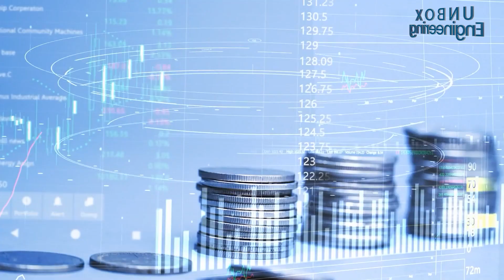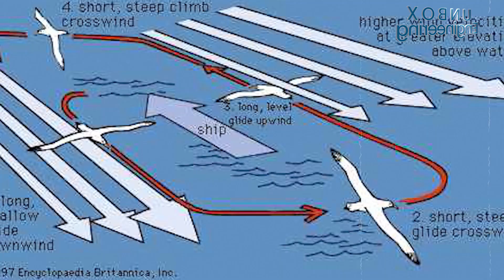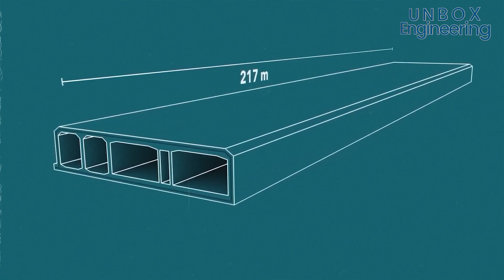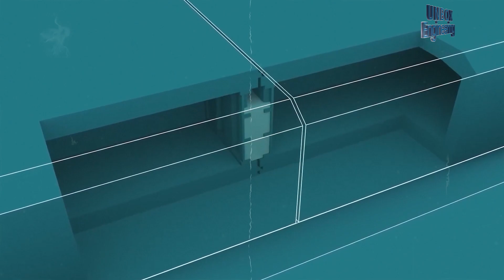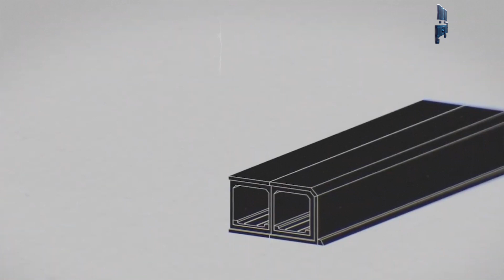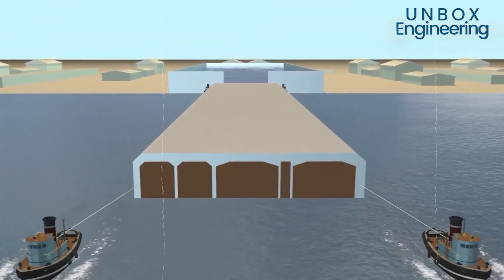World's Longest Underwater Tunnel | Europe's Largest Construction Site | Fehmarnbelt Tunnel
In this video, we'll see an unique construction project that connects two European Nations Denmark and Germany by world's longest underwater tunnel. How this tunnel is different from other tunnels? Why it is Europe's longest tunnel and how it will improve transportation between nations?